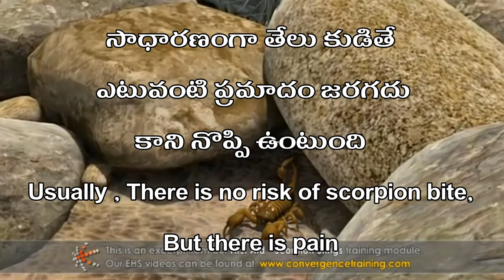Scorpion bite first aid -019